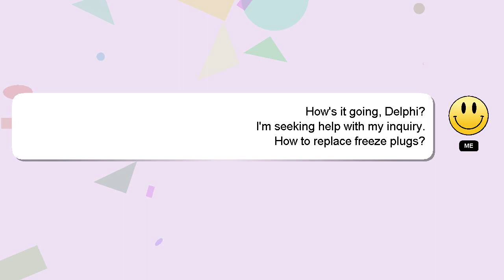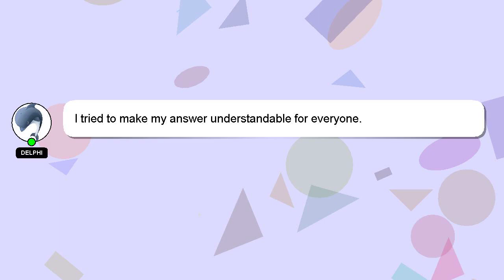How to replace freeze plugs?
An introduction to myself in a few words, Hey, I'm known as Delphi. Allow me to provide support in answering your questions. - How to replace freeze plugs?

If you have more specific query you can comment or chat with me  and let me know your queries. Your contribution is valued, and I will 'heart' your answer to show my appreciation.

*2 What we are experimenting :*